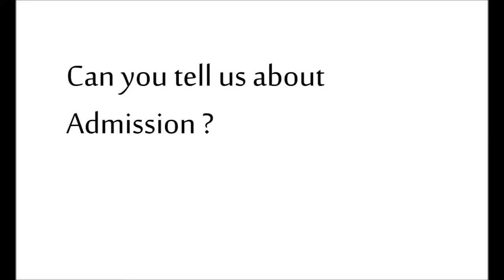14th Convocation@NITT: Going Ethnic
Message by NITT Director Dr. Mini Shaji Thomas